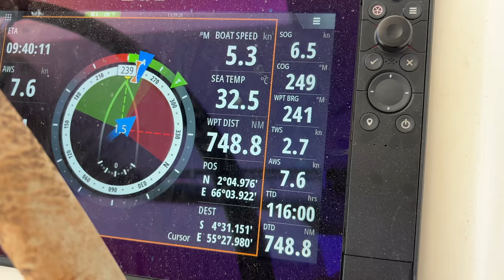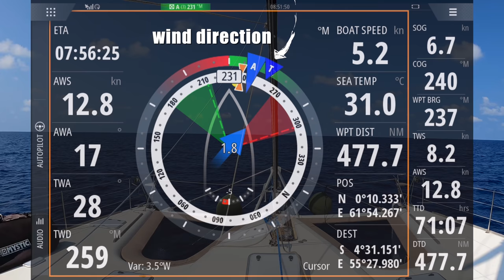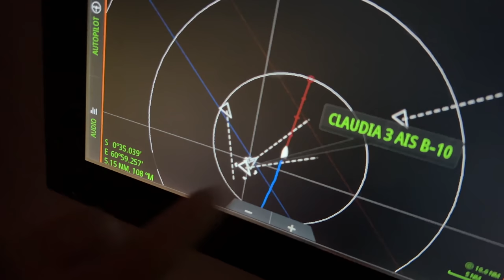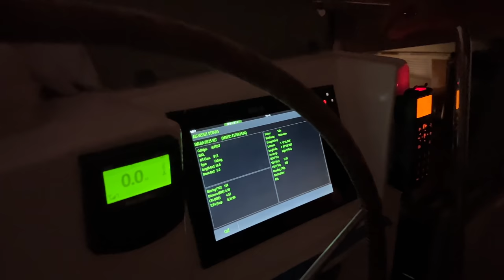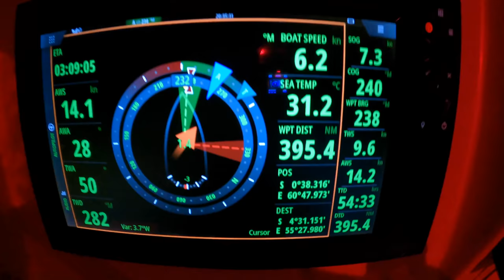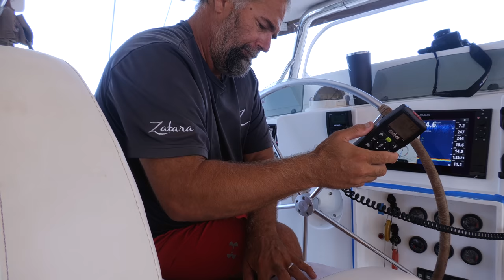Our Most EXPENSIVE Ocean Crossing! | Pirates on the High Seas 🏴‍☠️ (Ep 189)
LAND HO! We make landfall after 9 days at sea: we caught two fish, encountered TWO potential pirate ships, and burnt nearly every drop of fuel in our tanks!

A HUGE shoutout to our friends at ZF Marine for getting the engine repair parts to us so quickly!

Sign up for your FREE 7-DAY TRIAL YouTube subscription:
(I get a few bucks when you do, so go try it for free!)

Thanks for tuning in this week! All episodes of our show are created exclusively by Renee, Keith, & the kids.

Happy Sailing!

Imaginations by Sum Wave
Standing on Your Own by Paper Twins

00:00 Day 4 of 9 – Indian Ocean crossing
02:52 Day 5 Throttle install begins
04:54 We caught a fish!
08:04 Day 6: Why aren’t we tacking/sailing??
12:23 Is it a pirate ship?
16:06 Day 7: Are THEY pirates??
19:05 Day 9: LAND HO! & Another FISH!